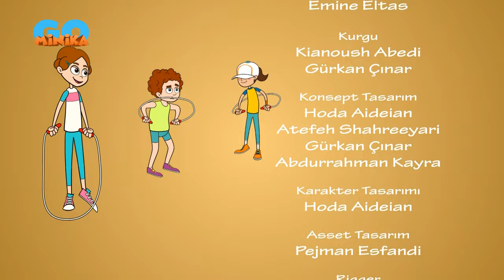Hızlı Ayaklar | İki Bölüm Bir Arada 17 | MinikaGO